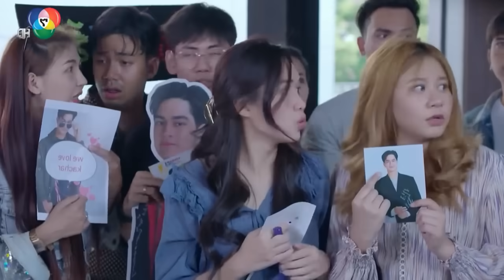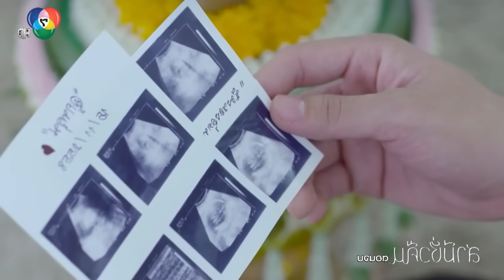🔥SU NOVIO LA DEJÓ EMBARAZADA PERO UN CEO RICO SE ENAMORA DE ELLA Y DESCUBRE| Mejor Resumen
🐼Titulo: 0VERNlGHT HUSB4ND